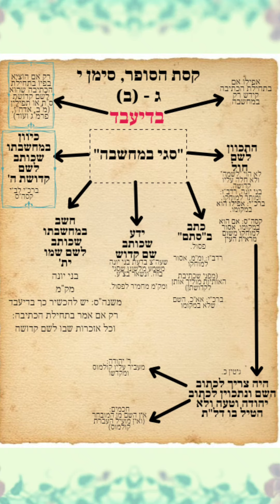הלכות סת"ם - קסת הסופר סימן י' סעיף ג - סיכום דיעות: קידוש השם במחשבה בדיעבד (5)